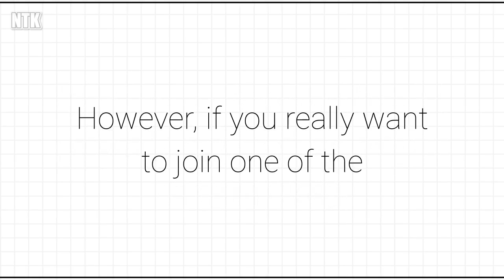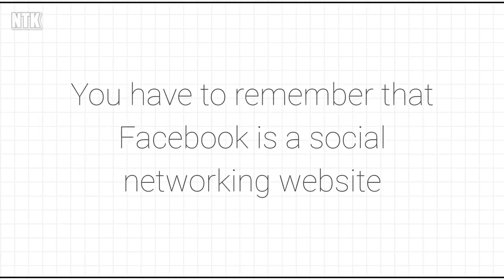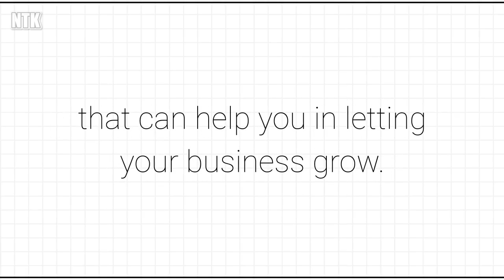Facebook Marketing: Tips for Success.